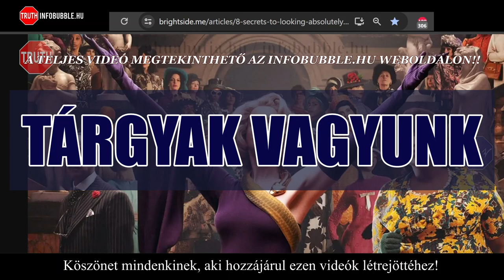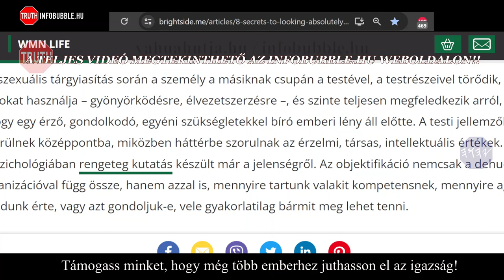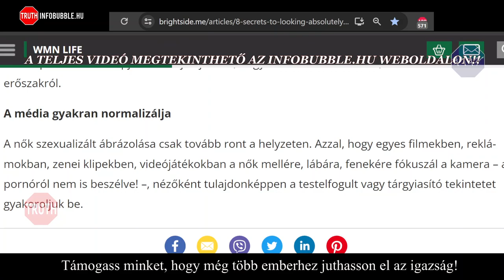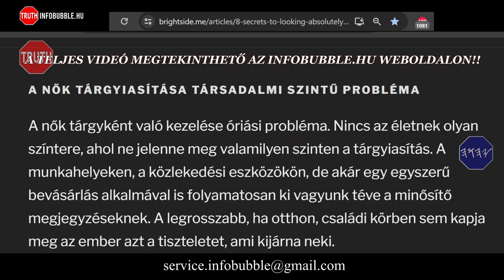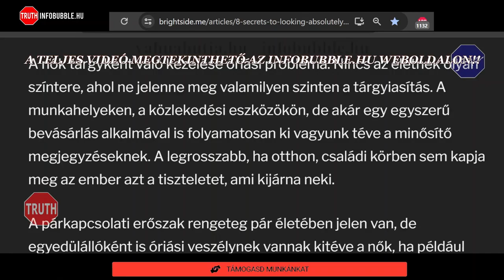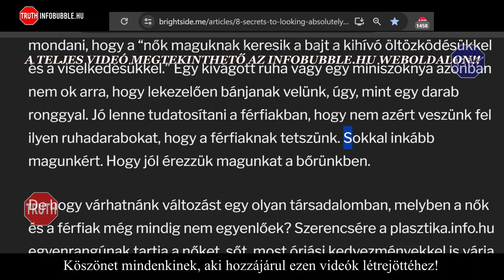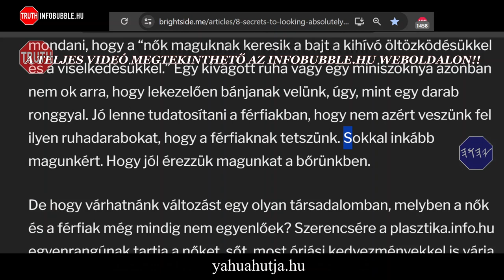TÁRGYAK VAGYUNK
Üdvözlet!

ADÓD 1%-ÁVAL TÁMOGATHATOD MUNKÁNAKAT:
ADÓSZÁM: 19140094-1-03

Közlemény: Adomány
Nemzetközi bankszámlaszám (IBAN):
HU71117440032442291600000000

HalleluJAH!